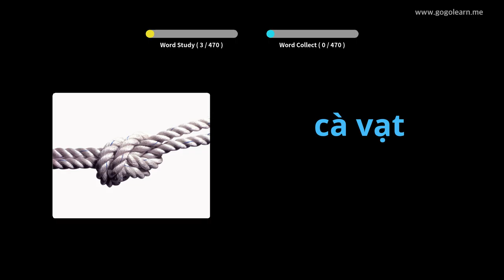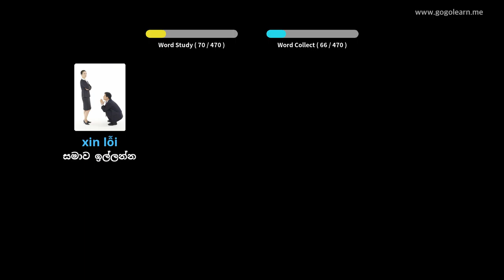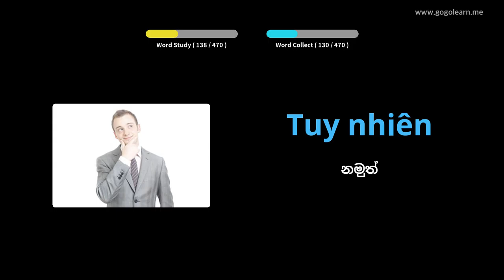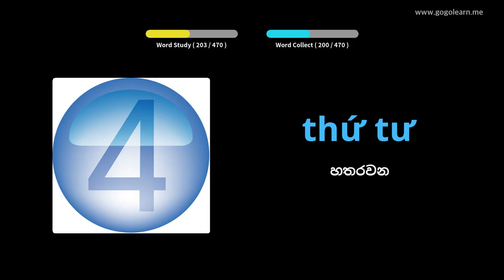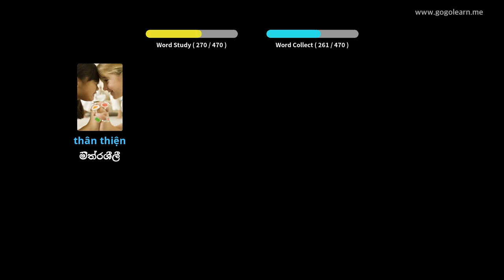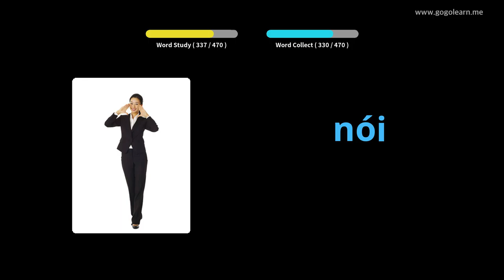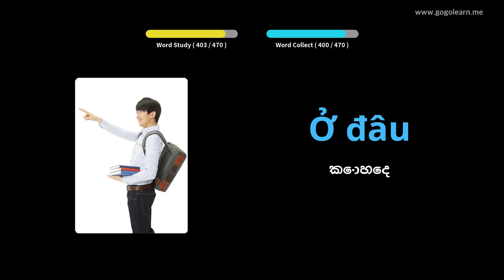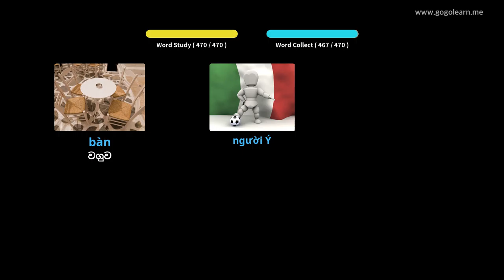වියට්නාම වචන මාලාව ප්‍රාථමික පාසල | Golearn